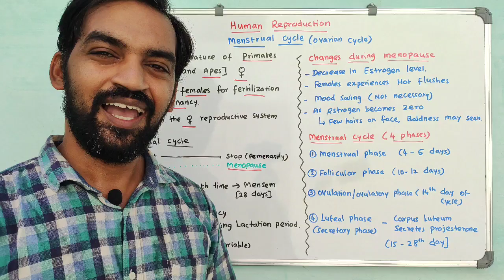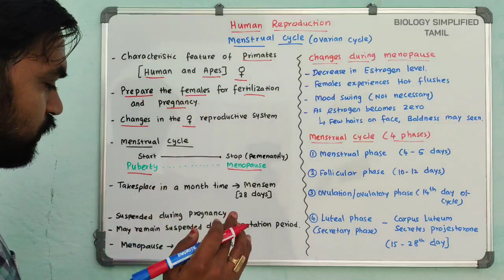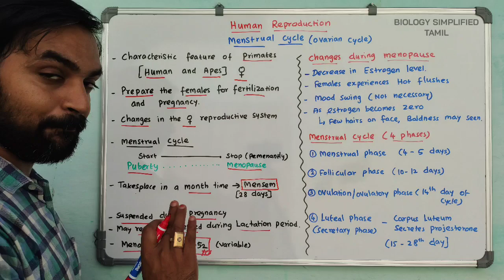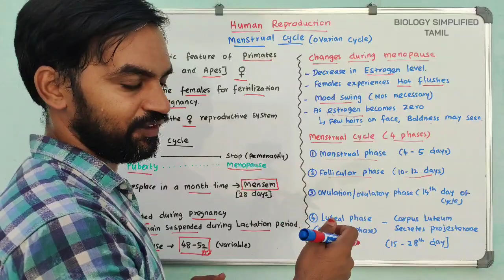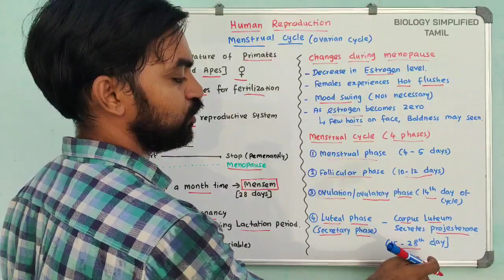Human Reproduction | Menstrual Cycle | Introduction